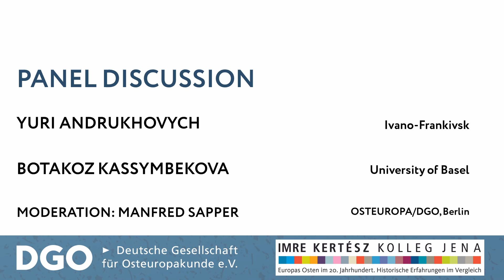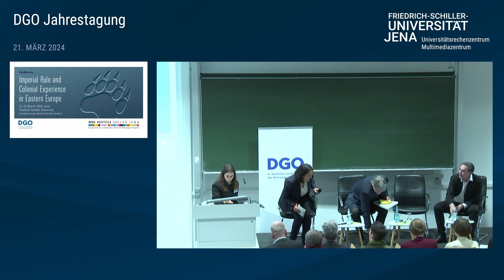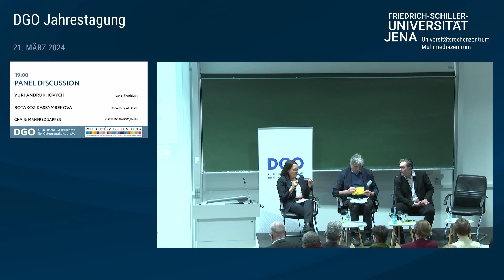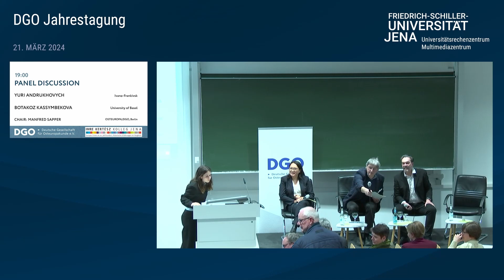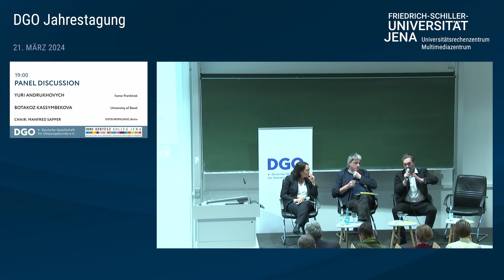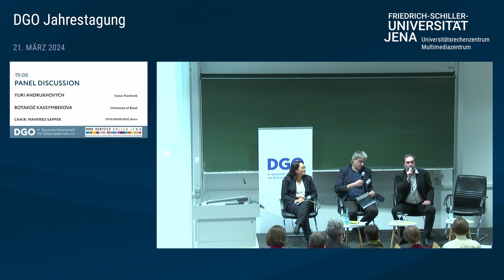Diskussion "Imperiale Herrschaft und koloniale Erfahrung"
"Imperiale Herrschaft und koloniale Erfahrung"

Podiumsdiskussion auf der DGO-Jahrestagung "Imperiale Herrschaft und koloniale Erfahrung im östlichen Europa"

Mit
Juri ANDRUCHOWYTSCH, Ivano-Frankivsk
Botakoz KASSYMBEKOVA, Basel
Imperiale Herrschaft und koloniale Erfahrung (Podiumsdiskussion)

Moderation: Manfred Sapper (Berlin)

21. März 2024, Friedrich-Schiller-Universität Jena

Die Podiumsdiskussion greift Fragen nach der Rechtfertigung von Machtsystemen und Gewalt in Bezug auf die imperialen Bestrebungen Russlands auf. Dabei geht es unter anderem um die Verantwortung der russischen Kultur an sich, aber auch konkret um die Bedeutung von Sprache bei der Marginalisierung von Gruppen. Die Panelist*innen diskutieren zudem die Bedeutung der Orthodoxie im Zusammenhang mit der russischen imperialen Ideologie.